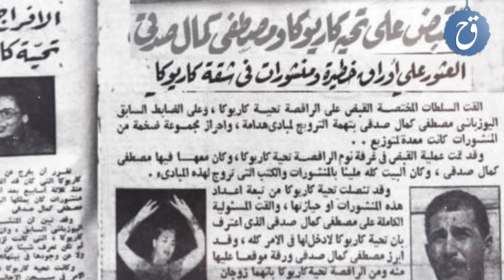فنانات عشن علاقات حب مع الرؤساء والملوك والحكام زز كيف بدأت العلاقة وكيف انتهت ؟ الأسرار والفضائح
فنانات عشن علاقات حب مع الرؤساء والملوك والحكام زز كيف بدأـ العلاقة وكيف انتهت ؟ الأسرار والفضائح